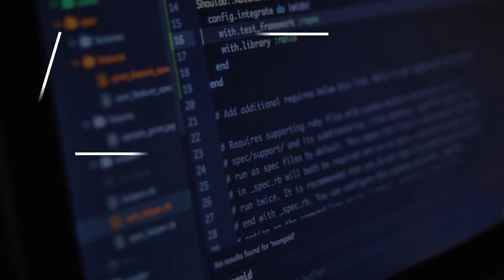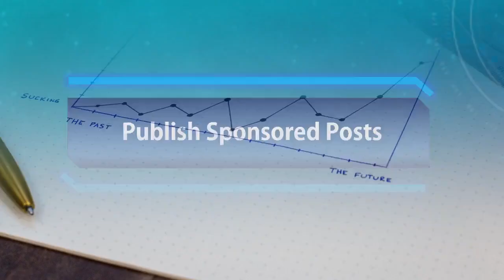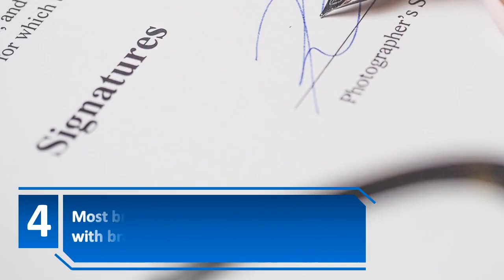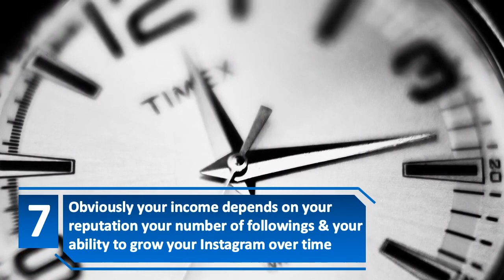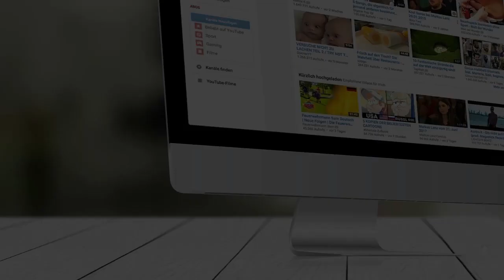How To Make Money On Instagram Even Without a Large Following (7 Ways To Make Money on Instagram)